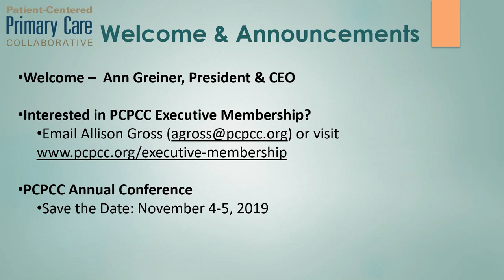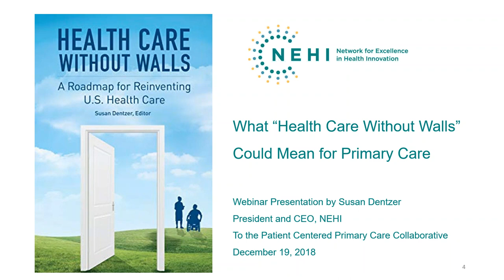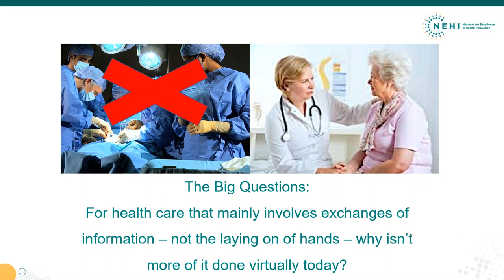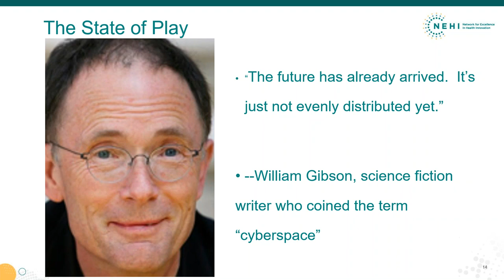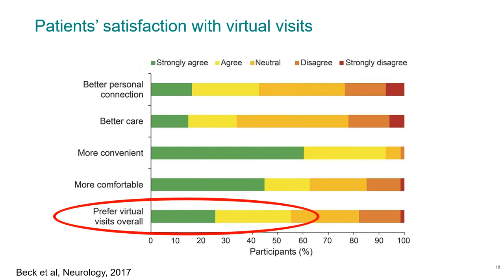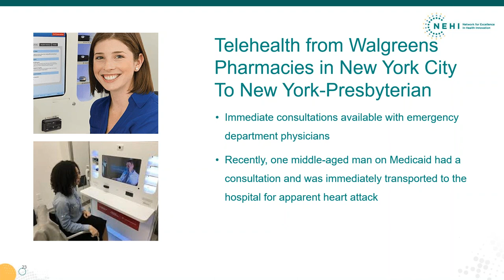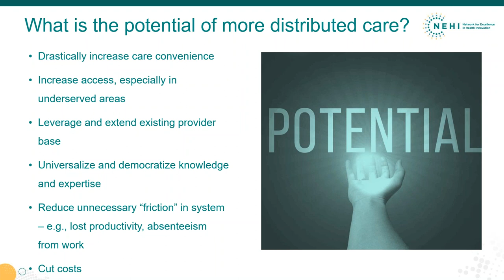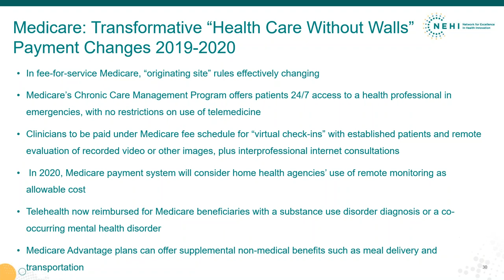Health Care Without Walls Report Implications for Primary Care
PCPCC hosted a webinar, Health Care Without Walls: Implications for Primary Care. This webinar focused on advancing a more technology-enabled health care system through regulatory, payment, workforce and human factor changes – as outlined in the recent Health Care Without Walls: A Roadmap for Reinventing U.S. Health Care report. Susan Dentzer, President and Chief Executive Officer of the Network for Excellence in Health Innovation, will present the roadmap. Two key contributors to the report, Dr. Sunny Ramchandani, Deputy Chief Medical Officer of Aetna, and Dr. John Bulger, Chief Medical Officer of Geisinger Health Plan, will discuss implications for primary care.

Speakers:
Dr. John Bulger, DO, MBA, Chief Medical Officer, Geisinger Health Plan
Susan Dentzer, President and Chief Executive Officer, Network for Excellence in Health Innovation
Ann Greiner, President & CEO, PCPCC (Moderator)
Dr. Sunny Ramchandani, MD, MPH, Deputy Chief Medical Officer, Aetna